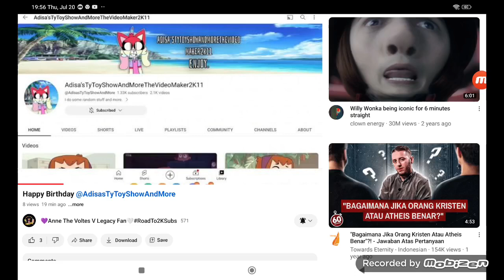Happy Birthday To Her! (2451 Video)